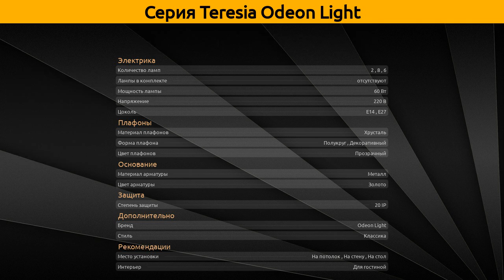Teresia Odeon Light - потолочная люстра, подвесная люстра и настольная лампа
Коллекция "Teresia" от бренда Odeon Light включает 5 товаров, а в частности это потолочная люстра, подвесная люстра, настольная лампа и настенный светильник.

Серия Teresia Odeon Light состоит из следующих артикулов:
Подвесная люстра - 2808/8;
Потолочная люстра - 2808/6C, 2808/8C;
Настольная лампа - 2808/2T;
Настенный светильник - 2808/2W;